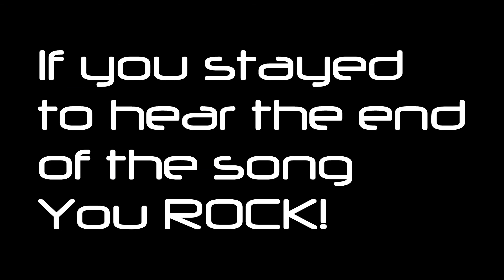Terraria 1.2 - Let's Play w/ PartiallyRoyal - #1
So I decided I would try my hand at the new Terraria 1.2 update with my buddy PartiallyRoyal. We bicker like an old married couple while designing our dream house. Watch (and listen) to me verbally abuse him for  over 15 minutes!!! (Kidding! Sort of...)

"Dig, fight, explore, build! Nothing is impossible in this action-packed adventure game. The world is your canvas and the ground itself is your paint.
Grab your tools and go! Make weapons to fight off a variety of enemies in numerous biomes. Dig deep underground to find accessories, money, and other useful things. Gather resources to create everything you need to make the world your own. Build a house, a fort, or even a castle. People will move in to live there and perhaps even sell you different wares to assist you on your journey.
But beware, there are even more challenges awaiting you... Are you up to the task? " - Terraria on Steam

It takes two seconds and REALLY helps me out, and lets me know if I should continue this series or not!